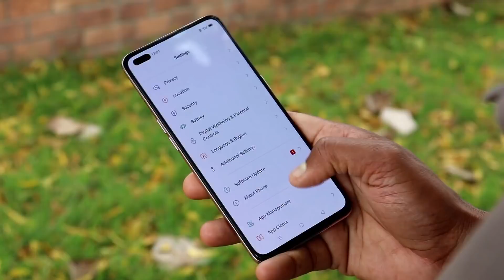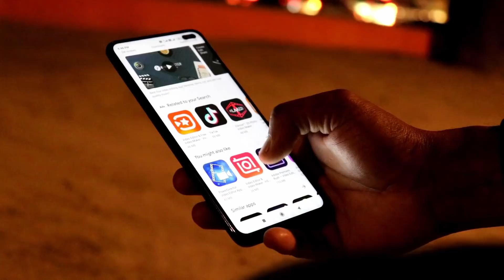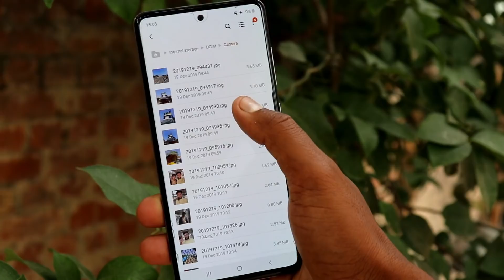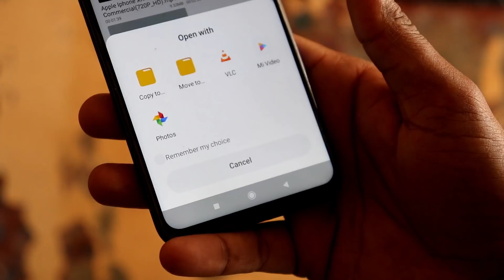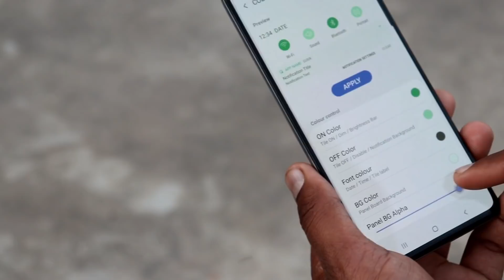Problems - When Android User Buy Iphone 🔥 Must Watch !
This video is basically about
When An android user buy Apple iPhone and many flexibility types features are not found in iphone or he start facing some compatibility problems.
This video is only for information that you should know when going to buy any iphone like iphone 11, iphone 11 pro, iphone SE 2020 etc. First time.
So this video is about Android vs Iphone in Hindi.